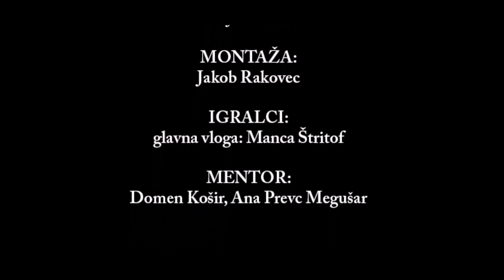Vlog #17 Škofja Loka - Jaša Potočnik, Maj Rakovec, Jakob Rakovec and Manca Štritof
Vlog #17 Škofja Loka made by Jaša Potočnik, Maj Rakovec, Jakob Rakovec and  Manca Štritof is one of the accepted videos of the Refresh project, project of the Europa Creative call co-financed by the European Commission.